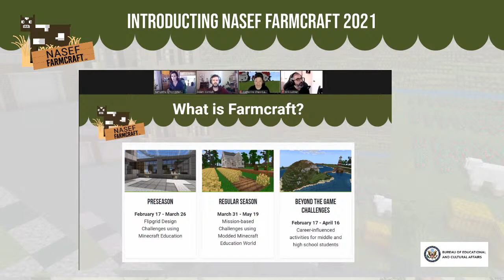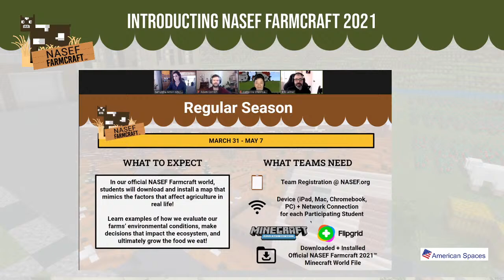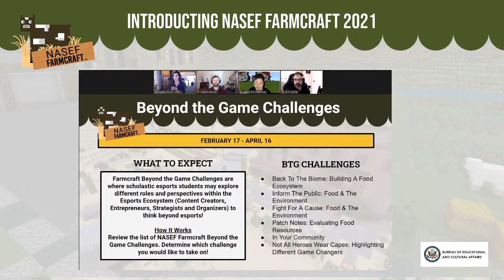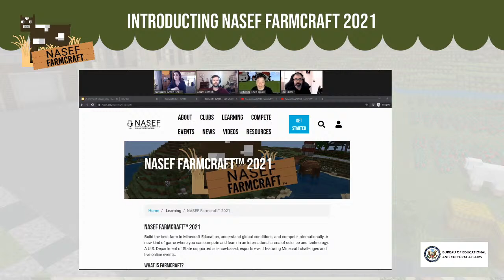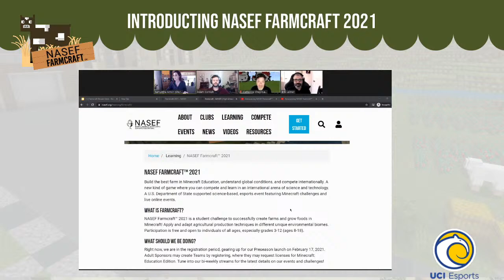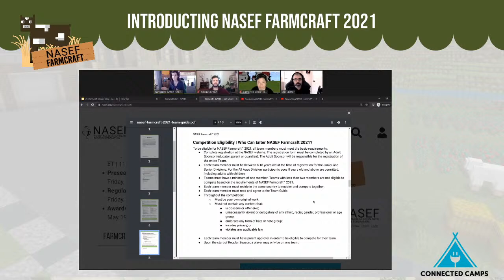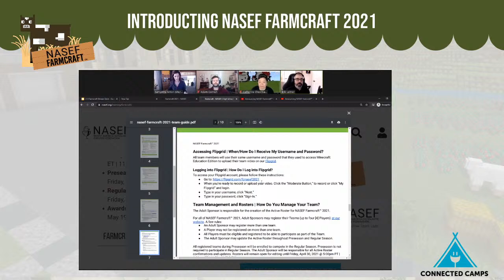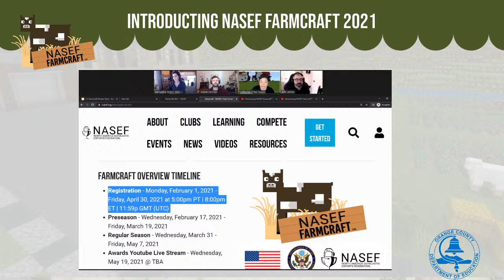Announcing NASEF Farmcraft™ 2021, Where You Adapt to Grow - Bi-weekly Live Stream #1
Build the best farm in Minecraft Education, understand global conditions, and compete internationally. A new kind of game where you can compete and learn in an international arena of science and technology. A U.S. Department of State supported science-based, esports event featuring Minecraft challenges and live online events.

What is Farmcraft?

NASEF Farmcraft™ 2021 is a student challenge to successfully create farms and grow foods in Minecraft! Apply and adapt agricultural production techniques in different unique environmental biomes. Participation is free and open to individuals of all ages, especially grades 3-12 (ages 8-18).

In this stream, we will be officially announcing NASEF Farmcraft™ 2021, including our Preseason and Beyond the Game Challenges launch and a sneak peek of our upcoming modded world. Our stream will be joined by Cathy Chao-Isaacs and Erik Leitner, our innovative educators supporting the development our Farmcraft challenges, as well as Samantha Anton, Chief Operating Officer for NASEF and special guest Dr. Adam Cornish.